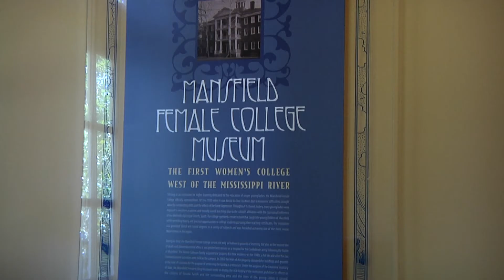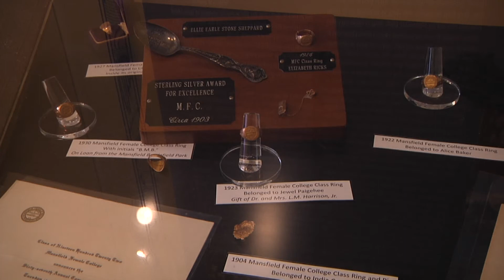101613 Mansfield Pkg